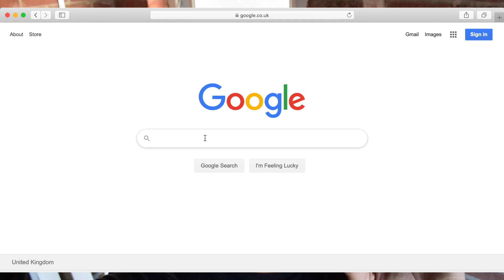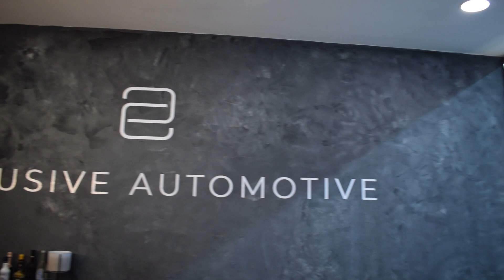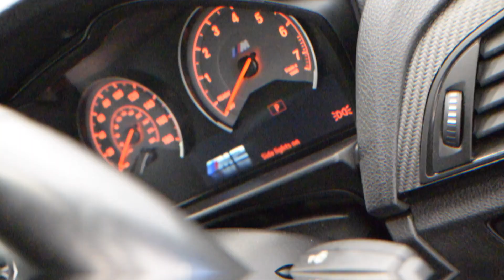COLLECTING MY BMW M2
Hello and welcome back to yet ANOTHER collection video where I collect my first m car! This one is a bit different as it has always been a dream car of mine since it's release in 2016. I have always wanted one but the insurance was always a killer. However, I everything just seemed to fall in place and all worked out well, let's not also forget the amazing deal I got which I couldn't say no to! So here it is my dream car and my first m car! I'm so excited to share it with you all!